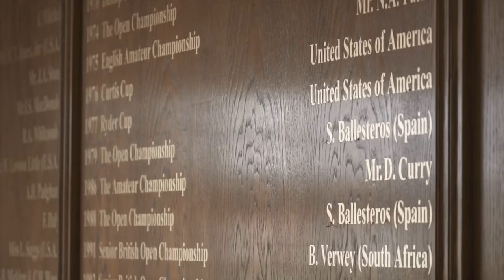Royal Lytham & St Annes - Off the beaten track Episode 2